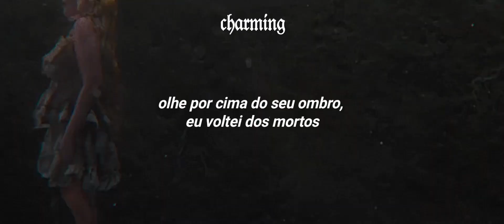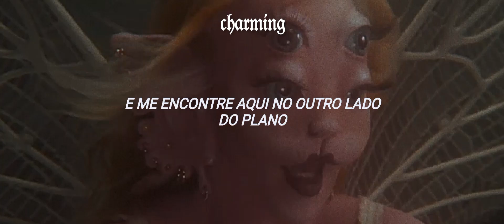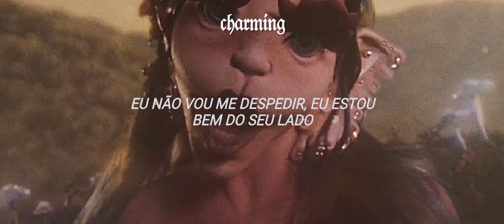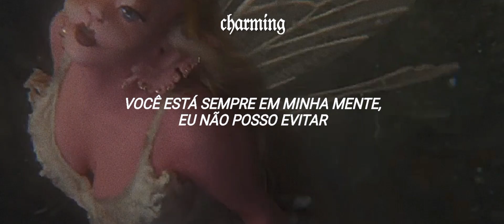melanie martinez - death (tradução/legendado) clipe oficial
cantora/singer: melanie martinez
música/song: death

letra/lyrics

(Death is life)
(Is death, is life)
(Is death)
(Is life)
(Is)

They're carvin' my name in the grave again
The flowers are fresh and their faces wet
My body has died, but I'm still alive
Look over your shoulder, I'm back from the dead

Lightin' all your candles to draw me in
Sayin' all the same things, I'm gone this time
Your words mean nothin', so take 'em back
And meet me here across the plane
The other side, I'm not far

When you aren't around, I sink into the ground
I try to pretend I'm closer to you
Never understand it
You're always on my mind, I cannot help it
I don't wanna be carryin' the weight on my shoulders
Death has come to me
Kissed me on the cheek, gave me closure
Immortal by design
I'll be meetin' you here every time

Back from the dead, back from the dead
I'm back from the dead, back from the dead
I'm back from the dead (death), back from the dead (death)
I'm back from the dead (death), back from the (I'm back)

(Death, death)
I'm back

They're sayin' my name in their prayers again
I flicker the lights so they understand
I won't say goodbye, I'm right by your side
We're screamin' and pleadin' this separation ends

Doin' all your witchcraft to pull me in
Burnin' all your sage to connect our line
I show my presence, you run away in fear of ghosts
I try to talk, the barriers are too strong

I'm back from the dead (death), back from the dead

Please, don't ever worry (back from the dead, back from the dead)
I know it's morbid (I'm back from the dead, back from the dead)
But we all die one day (I'm back from the dead, back from the dead)

I'm back from the dead, back from the (I'm back)